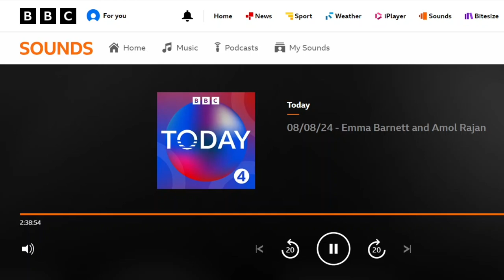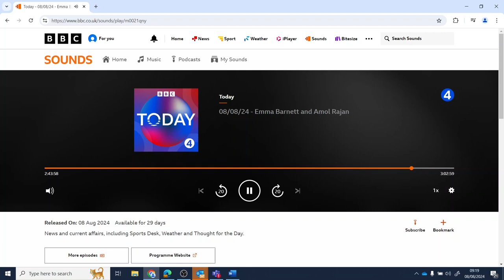Pain management - Chris Barker Radio 4